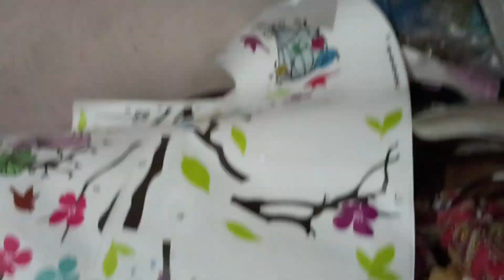রুমে stakar লাগিয়ে কেমন লাগছে ।। বাবুর অন্নপ্রাশন বলে কথা।